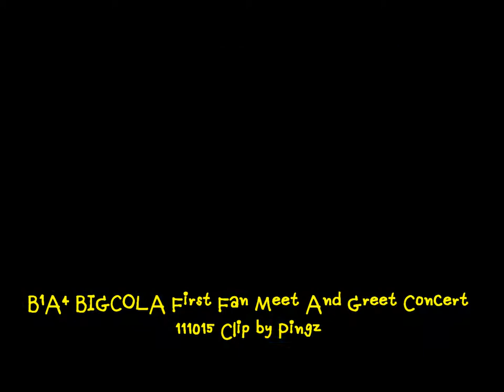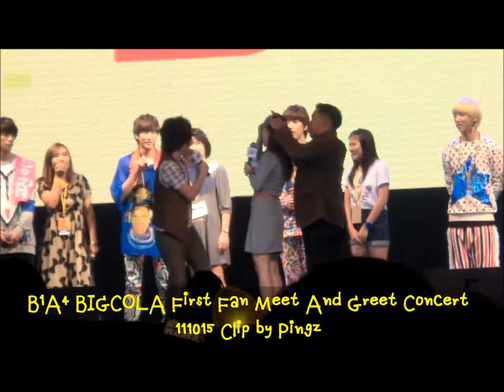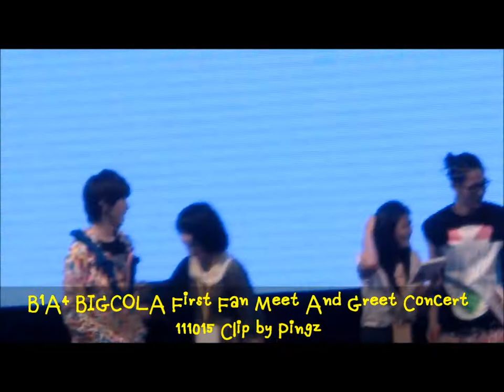111015 B1A4 play game with fans @ B1A4 BIGCOLA First Fan Meet And Greet Concert